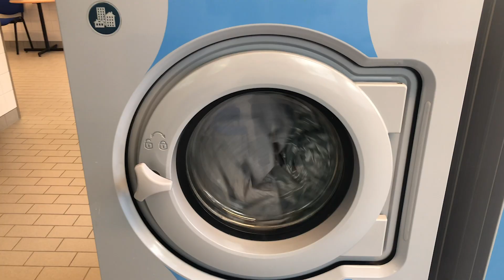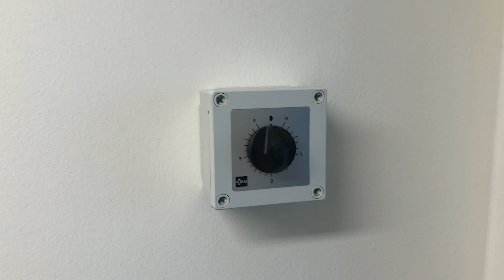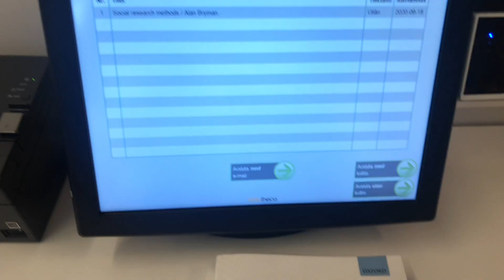ჩემი დღე დილიდან საღამომდე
გამარჯობაააააა! ვიფიქრე დილიდან საღამომდე გადავიღებთქო ვლოგს და გაგიზიარებთ ყველაფერს რასაც დღის განმავლობაში გავაკეთე. გაცოკეთ! ლავ ლავ ლავ